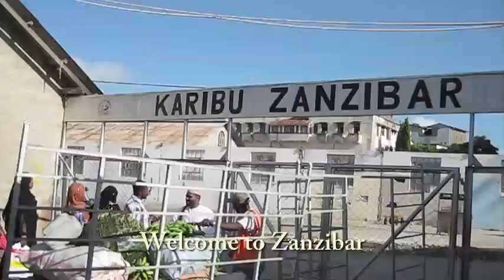Zanzibar Dance, Trance and Devotion Film Trailer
This film anthology of 26 dances was filmed by Tamalyn Dallal over the course of two years visiting Zanzibar. It is available on the following websites